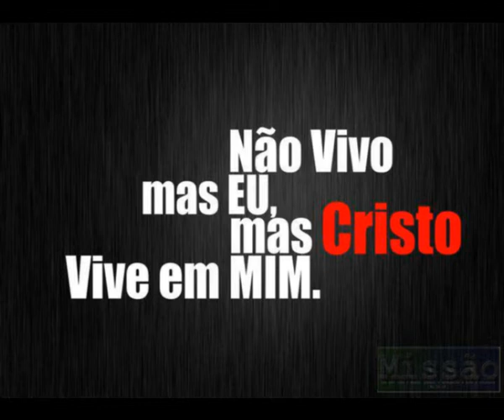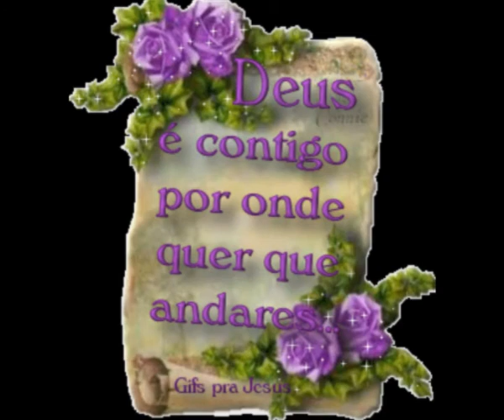luiz silva vivereis